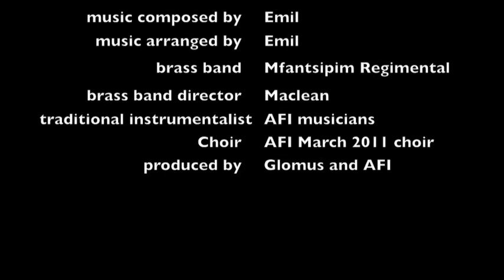EMIL BRASS project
EMIL, MFANTSIPIM SCHOOL BAND, GEORGE MACCLEAN, AFRICAN FOOTPRINT IN EMIL PROJECT IN GHANA WITH FOOTPRINT.